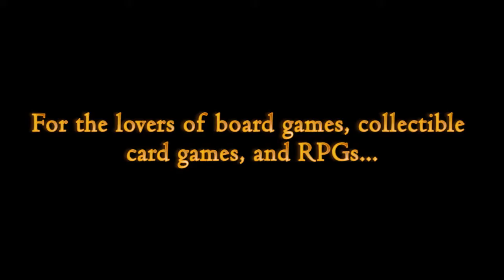Hero Mages Trailer 2010